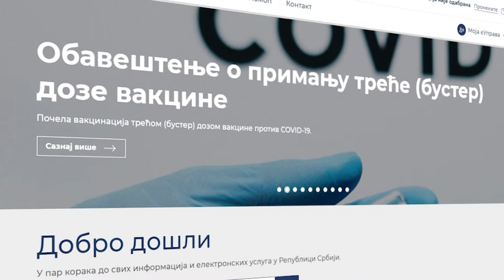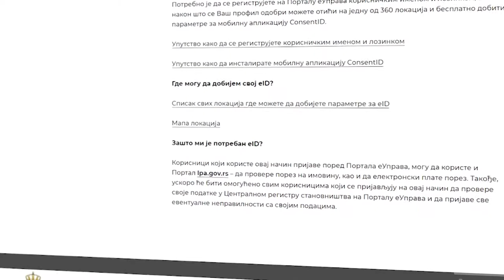KAKO POSTATI E- GRAĐANIN ? 06102021